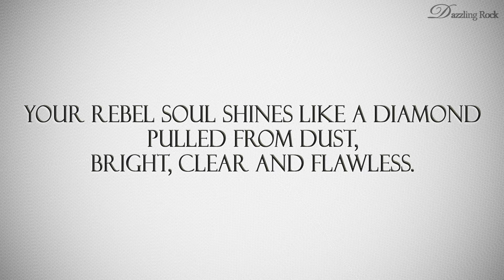Textured Square Frame Cluster Stud Earrings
Round White Diamond Composite Textured Square Frame Cluster Stud Earrings for Women Also Available in 10K, 14K, 18K Gold & 925 Sterling Silver